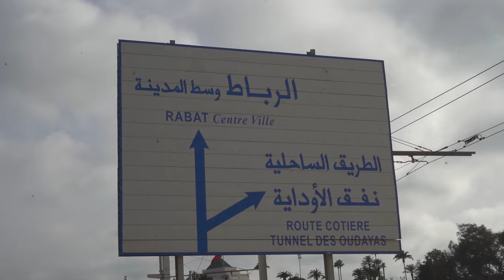mad. VLOG 3 - (Marina) Marokko - Marvin Anas Dell VLOG 3 - In Rabat/Salé Marina Street Gym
mad. VLOG 3 - Street Gym - Salé Marina  -  Marvin Anas Dell VLOG 3 - Lets train in a
Street Gym in Rabat/Salé. Boxing Workout.

Hey guys Assalamu alaikum and what's up?
In this Vlog we`ve been having a Boxing workout in a Street Gym here in Rabat/Salé Marina.
You gonna see my Teammates Mustapha and Othman from FUS.
After the Workout we've been having a salty shower in the ocean and for the GAINZ we ate some nice Fish-plates in sidi Moussa.

FROM THE STREETS FOR THE WORLD.

If you want to see certain places just write it in the comments and I will plan a trip there with my team. Have fun with it, I hope you like it.
- Marvin Anas Dell aka mad.

Snack Maachi - Sidi Moussa (Sale)

PLEASE NOTE:
Any of the views expressed by the speakers do not necessarily represent the views of mad. aka Marvin Anas Dell or any other projects it may have or intend to do.